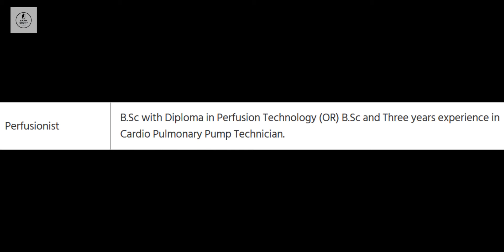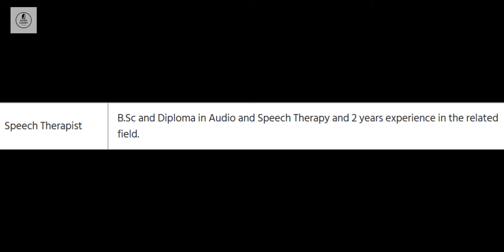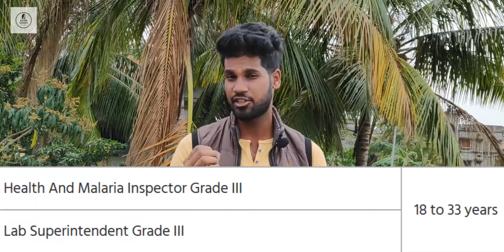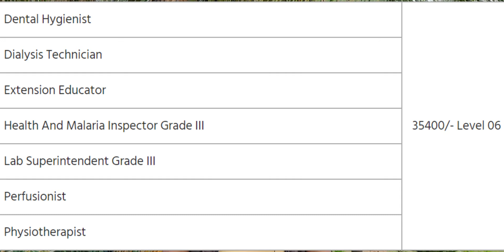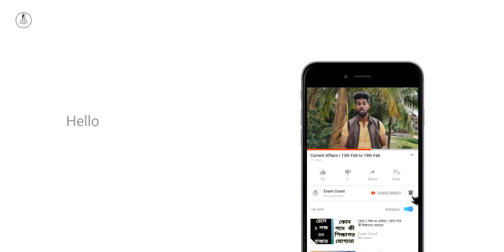RRB তে নিয়োগ | CEN 02/2019 | বিভিন্ন Paramedical পদে 1937 | Exam Count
RRB is recruiting 1937 various Paramedical Posts.

CEN 02/2019 (Various posts of paramedical categories)

Click here to apply for CEN-02/2019

(RRB Thiruvananthapuram has no vacancies)